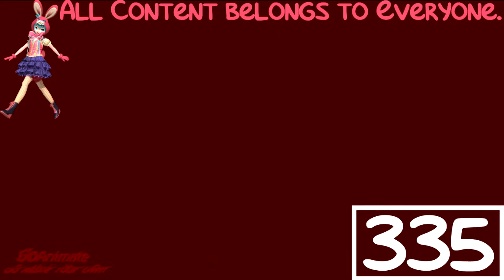(REQUESTED) Crunchity Butterfinger in G Major 3